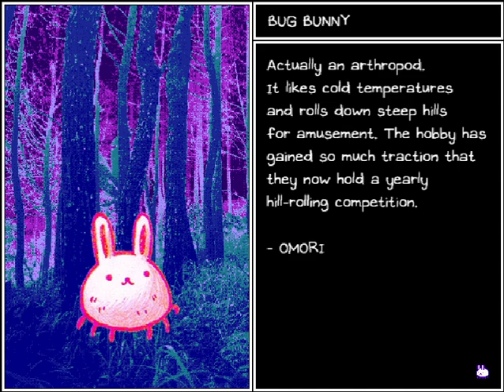OMORI (Session 6)